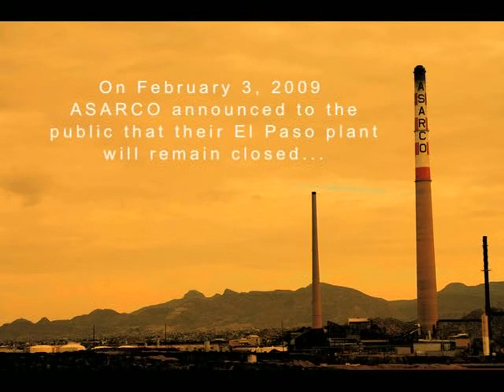ASARCO Aftermath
Video from "Adios ASARCO, Hello Future."